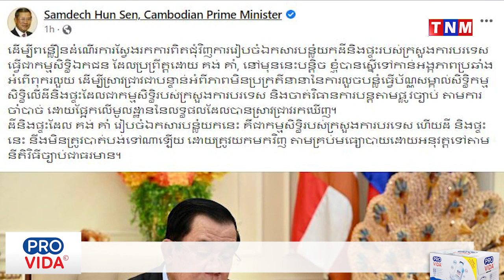កាន់តែធ្ងន់កហើយ! នាយករដ្ឋមន្ត្រីស្នើអង្គភាពប្រឆាំងអំពើពុករលួយស្រាវជ្រាវលើការបន្លំលោក គង់ គាំ យកដី